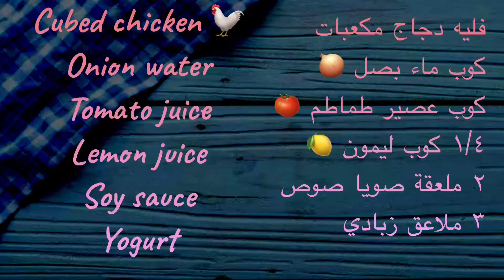Chicken grill شيش طاووق